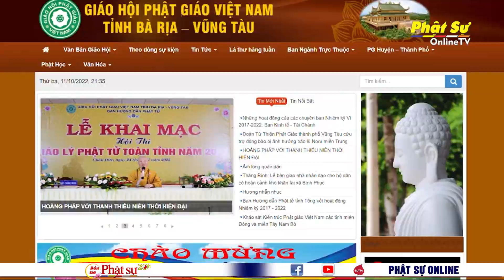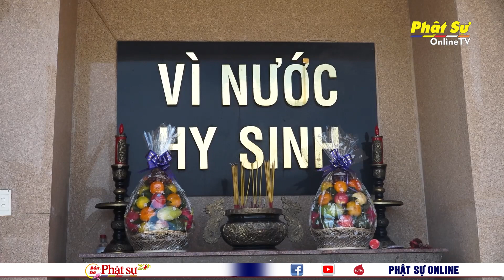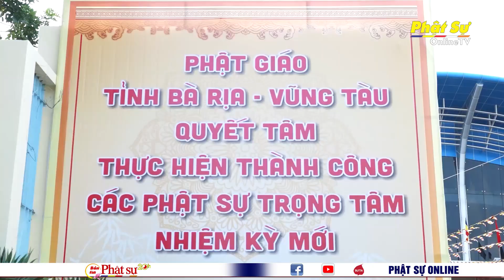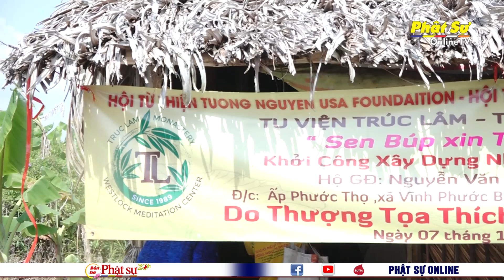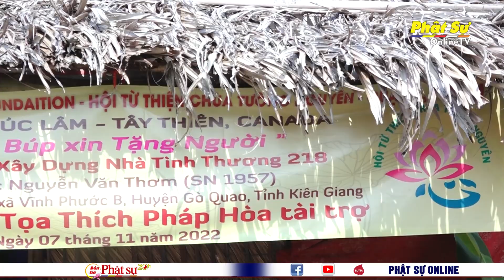BẢN TIN PHẬT SỰ 20h Ngày 09/11/2022 (16/10 năm Nhâm Dần)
Ngày 09/11/2022 (16/10 năm Nhâm Dần)

BÀ RỊA – VŨNG TÀU: PHIÊN TRÙ BỊ ĐẠI HỘI ĐẠI BIỂU PHẬT GIÁO TỈNH LẦN THỨ VII, NHIỆM KỲ 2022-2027

HOÀN THIỆN CÁC CÔNG TÁC CHUẨN BỊ, SẴN SÀNG CHO ĐẠI HỘI ĐẠI BIỂU PHẬT GIÁO TỈNH BÀ RỊA - VŨNG TÀU LẦN THỨ VII, NHIỆM KỲ 2022 – 2027.

HÀ NỘI: TRANG NGHIÊM LỄ BỐ TÁT, TỤNG GIỚI ĐỊNH KỲ TẠI HỌC VIỆN PHẬT GIÁO VIỆT NAM

LONG AN: LỄ CÔNG BỐ ĐIỂM SINH HOẠT TÔN GIÁO TẬP TRUNG HƯƠNG TUỆ, XÃ MỸ HẠNH NAM

TP.HCM: LỄ DÂNG Y KATHINA TẠI CHÙA LONG HOA THIÊN BẢO – KDL SUỐI TIÊN

TRÀ VINH: LỄ HỘI OK OM BOK TẠI CHÙA ÂNG

TP.HCM: LỄ HỘI OK-OM-BOK TẠI CHÙA CHANTARANGSAY

HỘI TỪ THIỆN TƯỜNG NGUYÊN KHỞI CÔNG XÂY DỰNG PHÒNG HỌC VÀ 15 CĂN NHÀ TÌNH THƯƠNG TẠI CÁC TỈNH MIỀN TÂY.

KIÊN GIANG: CHÙA BẢO TẠNG TRAO QUÀ CHO BÀ CON CÓ HOÀN CẢNH KHÓ KHĂN NHÂN DỊP LỄ RẰM HẠ NGƯƠN